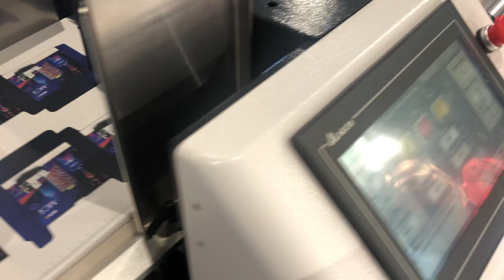IECHO MCT Paper box feeding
The MCT series Rotary Die Cutter is an intelligent die-cutting machine for small batch and multiple repeat production, widely used for self-adhesive stickers, wine labels, garment hangtags, playing cards and other products in printing & packaging, clothing and electronics industries. With a fish-scale feeding platform, automatic deflection and precise alignment, the sheet passes quickly through the high-strength rolls equipped with magnetic blades and completes a variety of die-cutting processes such as full-cutting, half-cutting, perforating, creasing and easy-tear lines (toothed lines).